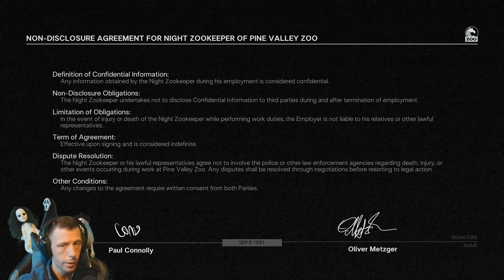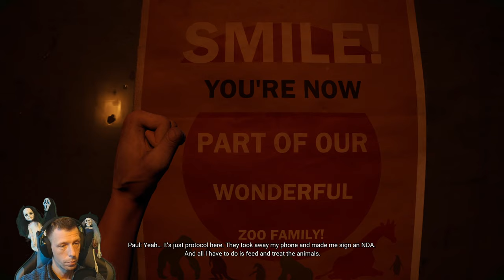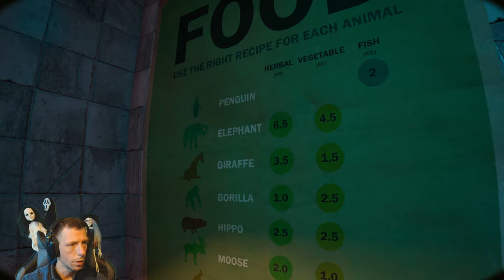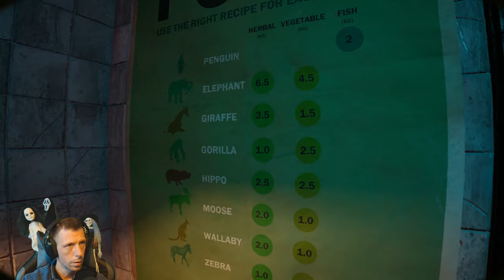"ZOOCHOSIS" The SCARIEST Horror Simulator Game of 2024? (PART 1)